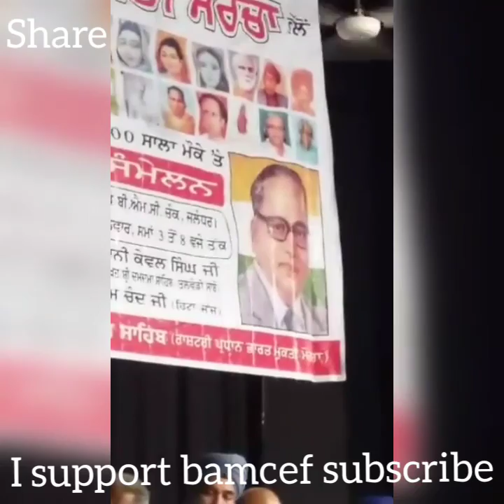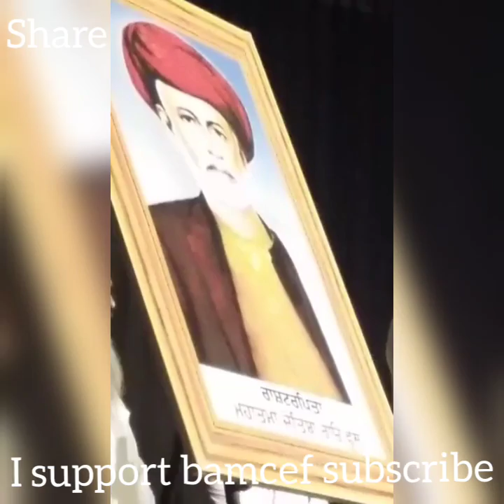Sardar simranjit singh maan ka bharat mukti morcha par sabse pehla speech